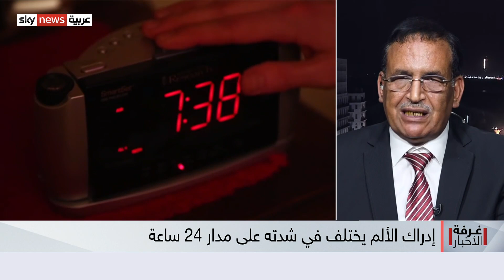الصحة.. الساعة البيولوجية للإنسان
للساعة البيولوجية في جسم الإنسان منافع جمة على صحته ونشاطه.
الحديث اليوم عن هذه المنافع، حيث يبحث الطب الاستعانة بالساعة البيولوجية لمواجهة عدد من الأمراض، عبر تحديد الساعات التي يكون فيها الجسم بكامل طاقته لتلقي العلاج أو الدواء..
الموضوع يشكل قفزة جديدة في عالم الطب.. كيف ذلك؟ وكيف نحدد عموما ساعتنا البيولوجية؟
التفاصيل في هذا العرض مجددا مع الزميلة تسابيح مبارك